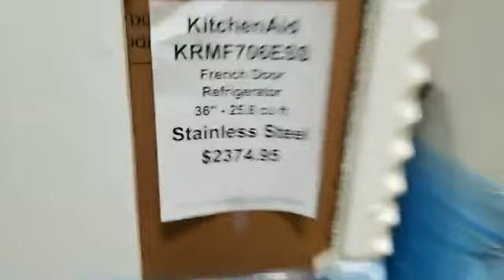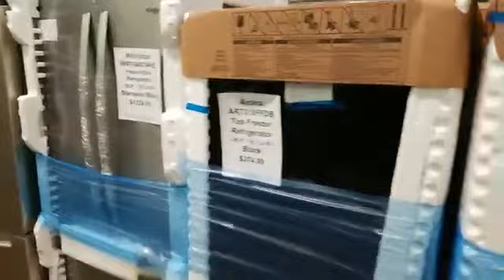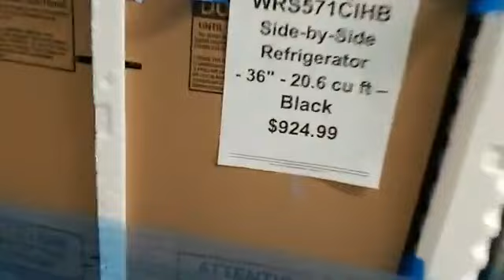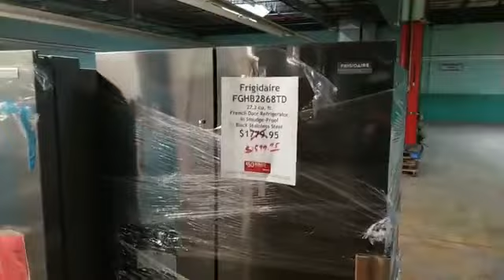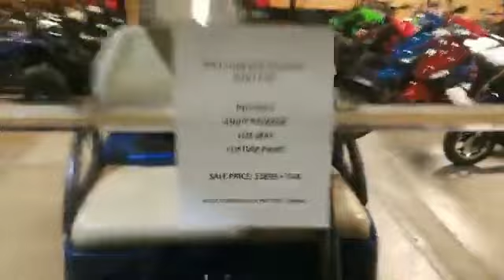Reveal And Review Of KitchenAid Whirlpool Amana Maytag Refrigerator Fridge Appliances Truckload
Today I Am Reviewing Our New Truckload Of KitchenAid, Whirlpool, Amana, And Maytag Refrigerators That We Just Received In On A Truck. Honest Review Here! Check It Out & Check Out The Product